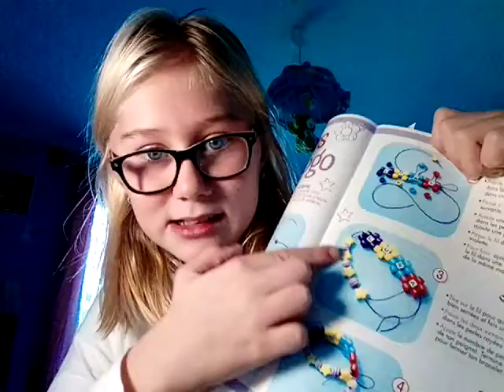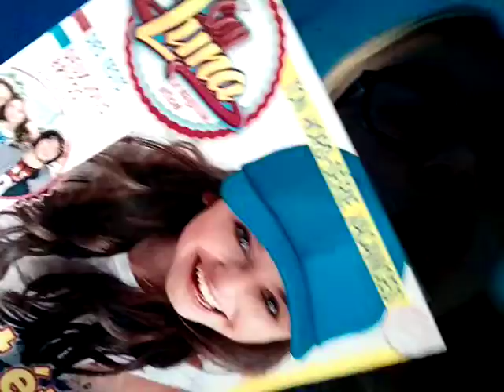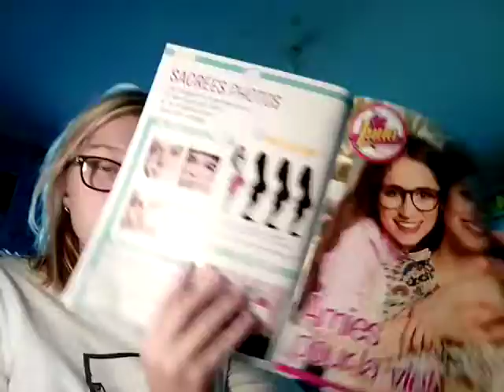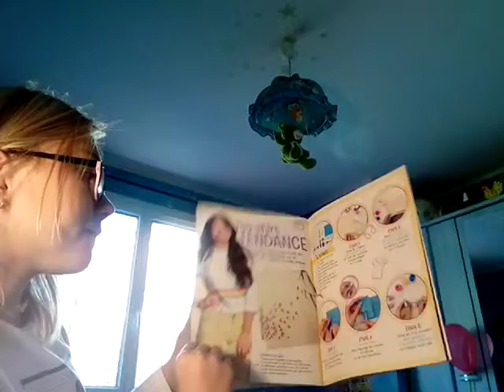J'essaye de faire un bracelet soy luna partie (partie 2)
Salut les stars

J'essaye de faire un bracelet soy luna (partie 2)

Ec ce que je vais arriver a le faire réponse dans la vidéo

Bisous 😘💋💋💋💋